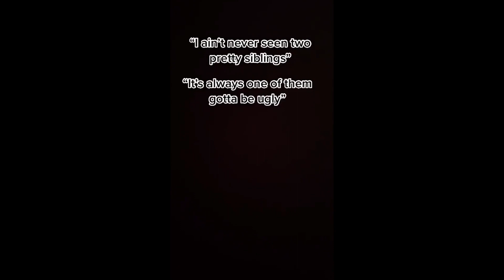I ain't never seen two pretty siblings (umm chile anyway soo....) Tik Tok Compilation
[ It is only a fan-made Creation ] All Right to above Music Label & No Copyrights Infringement intended. For promotional/entertainment purposes only.

"Daily Compilation Trends" is a YouTube channel specially created for your entertainment. We create entertaining, comedy videos, hot trend, challenge for your fun. Lough out loud while watching our videos and enjoy your life.

Credits: Video Creators

This channel is to entertain people and we usually focus on entertainment about Hot Trending videos. It is all for entertainment & laughs. So, please don't take it seriously.
I usually focus on joking about what the people are doing not the individual themselves, please don't go spreading hate it's all for laughs.